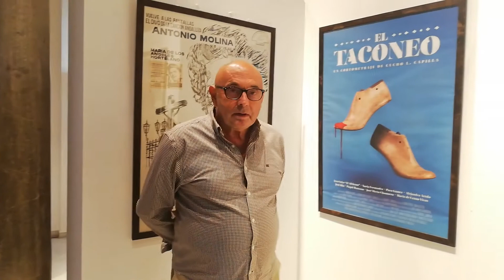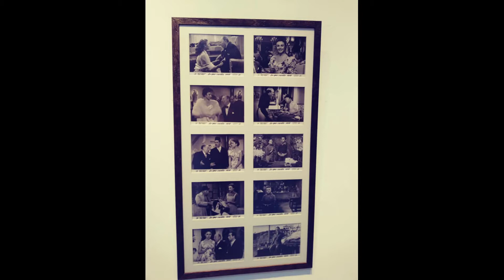EXPOSICIÓN DE CARTELES DE CINE Y COPLA EN LA FUNDACIÓN EUROÁRABE (GRANADA)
El compositor e impulsor del Museo de la Copla, Francisco Jiménez Rodríguez, ha querido colaborar con el Festival de Cine montando una pequeña muestra de lo mucho que tiene en su Museo de la Copla de Cájar (Granada) dedicado al mundo de la copla.